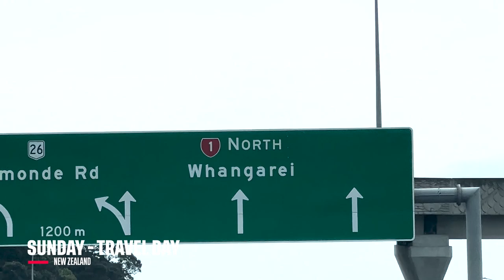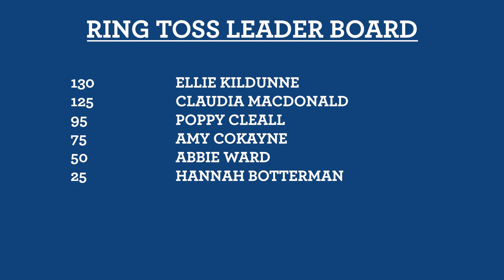O2 Inside Line Live | Claudia MacDonald & Ellie Kildunne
As the RedRoses return to Auckland, backs Claudia MacDonald and Ellie Kildunne speak about their New Zealand experience so far, a chat over the same room mate and their best food experience 🇳🇿 🌹